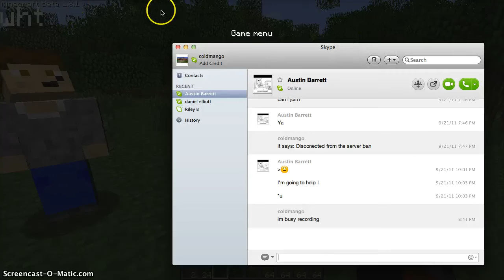Survival (On my server) - Part 1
This is part 1 :D.